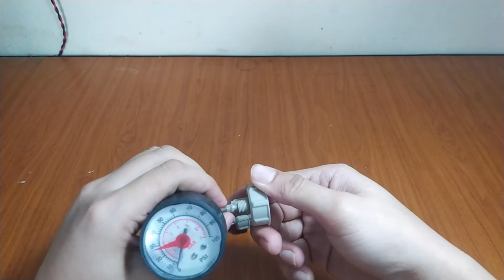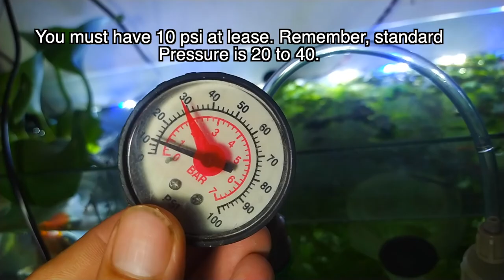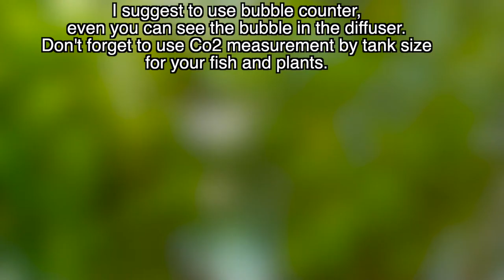DIY CO2 Citric Acid and Baking Soda | CO2 Generator System Tutorial For Planted Aquarium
Happy Nature Channel

DIY CO2 Citric Acid and Baking Soda | CO2 Generator System Tutorial For Planted Aquarium and this diy CO2 generator is 4 times cheaper than ready made CO2 generator set.

Thanks for your beautiful song track youtube….